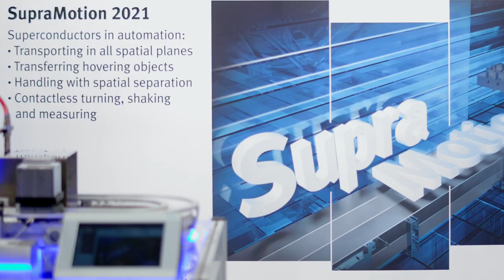"SupraCube", non-contact handling light and flexible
To make non-contact handling with superconductors easier and more cost attractive, we have separated the superconductor cryostat, "SupraCube", from the cooler. Several cubes can be cooled down one after the other at the same cooling station and thus perform their work for several hours. When the temperature inside the cube rises and the superconductor threatens to lose its superconductivity, it is cooled down again at the cooling station. This is similar to a battery charging station.

You gain flexibility in application because the Cube is very small, light and handy, and you save on cooling directly at the cryostat because it can now be used for multiple Cubes